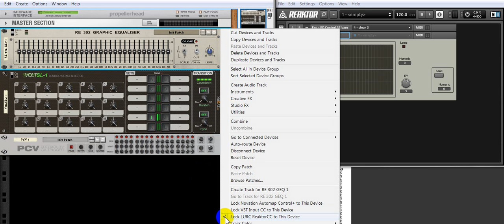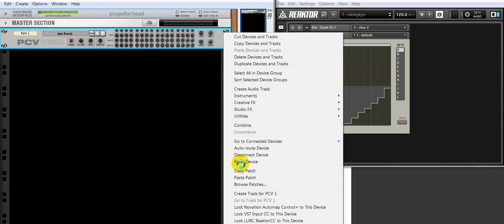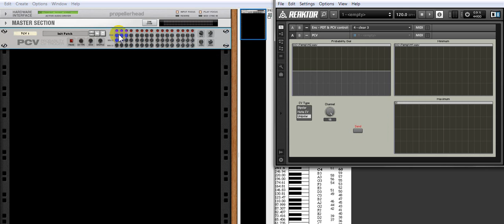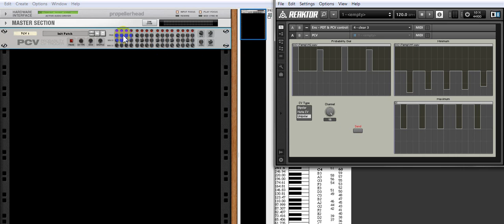Reaktor Reasonkontrol demo